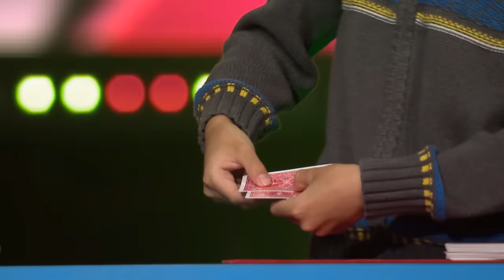Die Ehrlich Brothers präsentieren: Showdown der weltbesten Magier | Feng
Bühne frei - das magische Duell der Ehrlich Brothers ist zurück! In "Showdown der weltbesten Magier" präsentieren die deutschen Zauberbrüder Andreas und Chris Ehrlich eine magische Reise der Extraklasse. Sechs exquisite nationale und internationale Magier treten in drei unterschiedlichen Kategorien gegeneinander an, um die Zuschauer zu fesseln, zu faszinieren und zu verzaubern. Wessen Zauberkünste rauben dem Publikum den Atem, welcher Magier zieht es in seinen Bann und wer entführt es völlig in die Welt der Illusionen?